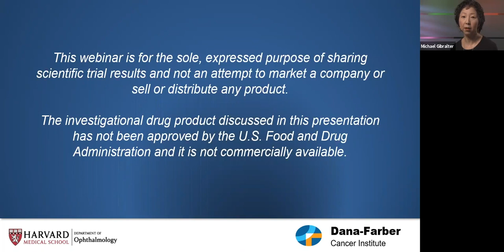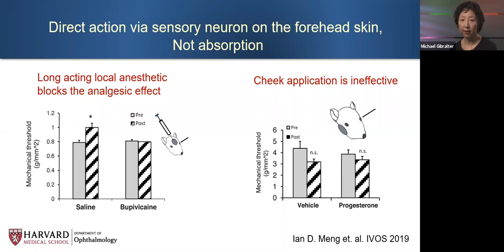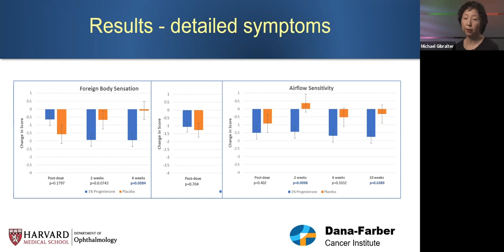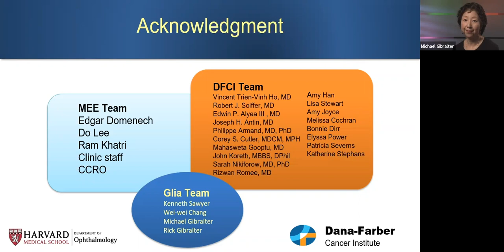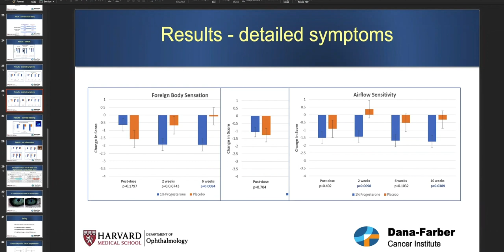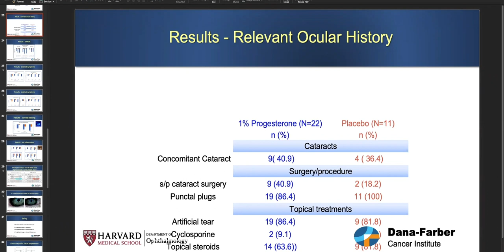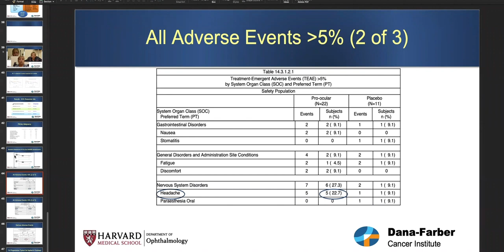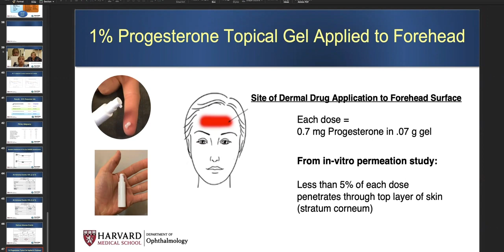GLIA Webinar: Phase 2 Ocular GvHD Study Results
Principal Investigator Discusses Results of Glia’s Phase 2 Clinical Trial Studying Pro-ocular in Patients with ocular Graft-versus-Host Disease